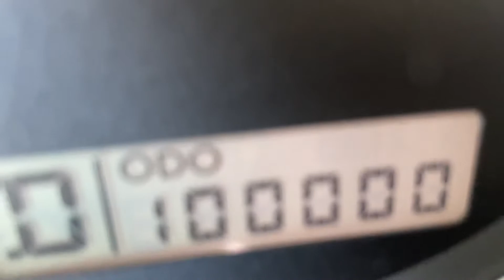2008 Subaru Impreza 2.5i hits 100,000miles